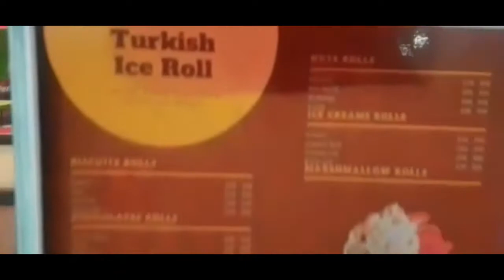Turkish ice rolls | yummy ice rolls | Shumail and Shubael channel